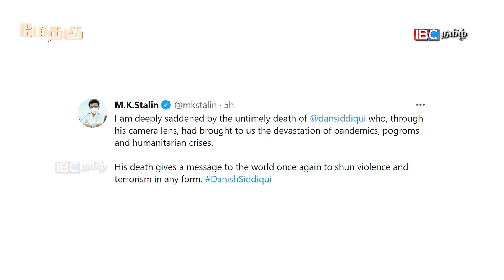Taliban killed Danish Siddiqui | Indian Photojournalist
Cost 70/- Rupees for India & Other countries 5 Dollars.